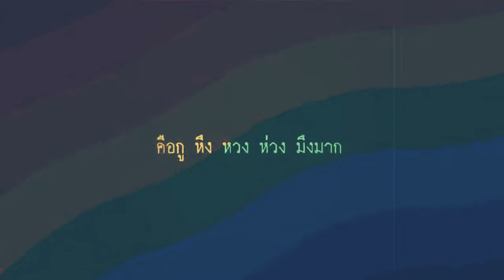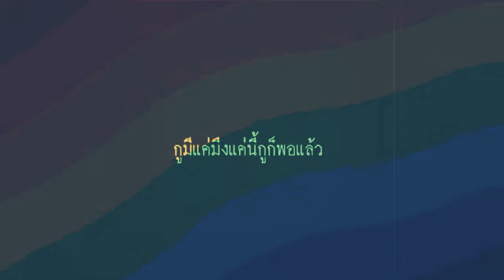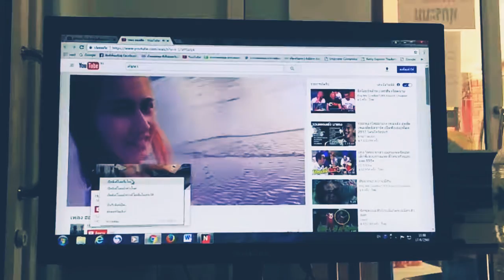หน้ากากอีกาดำ_ ตั้งใจ - เอ๊ะ จิรากร